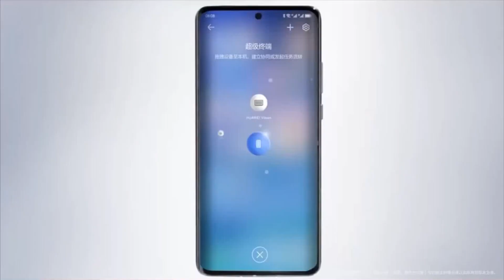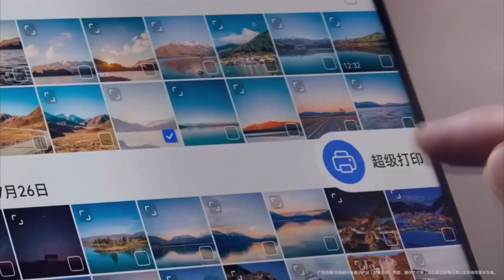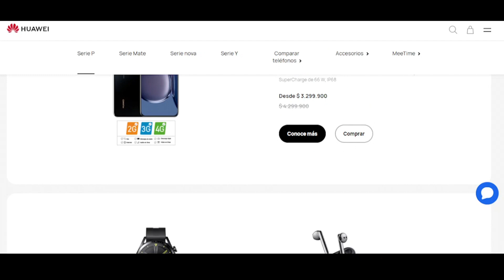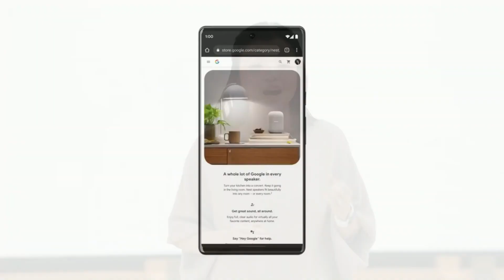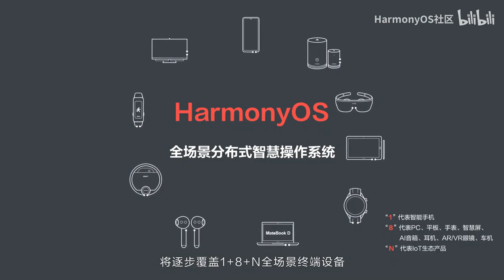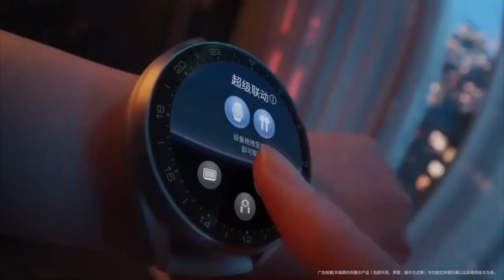Google de rodillas Huawei ha comenzado a contraatacar, HarmonyOS ya no admite la instalación de GMS,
Según datos de la Corporación Nacional de Investigación, Huawei exportó 40,4 millones de teléfonos a Europa en 2019, y para 2020, tras la pérdida de GMS, solo 22,9 millones. Incluso se puede decir que esto es un corte a la mitad. Si no fuera por el hecho de que el mercado interno depende demasiado de GMS, Google habría retirado a Huawei sin siquiera saludarlo.
Afortunadamente, Huawei descubrió el problema antes de que Google tomara medidas. Con la velocidad de desarrollo actual de Huawei, tarde o temprano